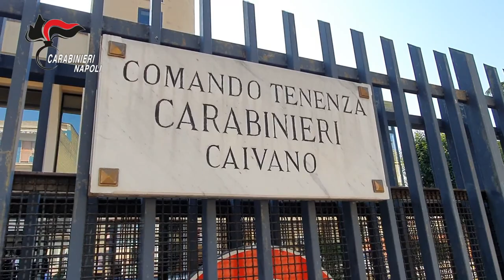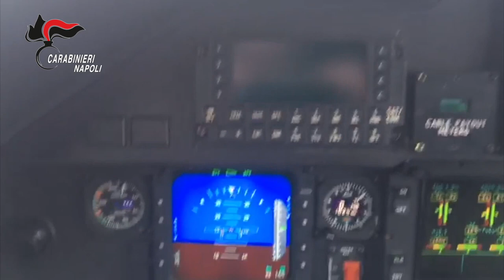CARABINIERI: CAIVANO: 2 omicidi nel Parco Verde. Carabinieri arrestano 4 persone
Le indagini, condotte dai militari della Sezione Operativa della Compagnia di Casoria e coordinate dalla Direzione Distrettuale Antimafia di Napoli, sono state avviate all’indomani di due omicidi commessi in Caivano nei mesi di agosto e ottobre 2014, in danno di 2 pregiudicati del luogo, ritenuti intranei al gruppo camorristico Ciccarelli, coinvolti nelle dinamiche di spaccio del rione Parco Verde.